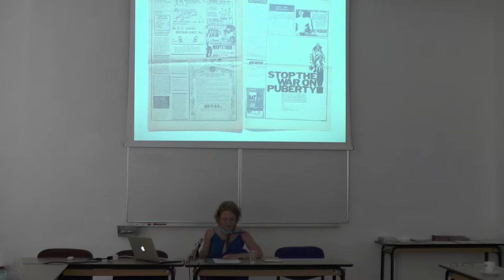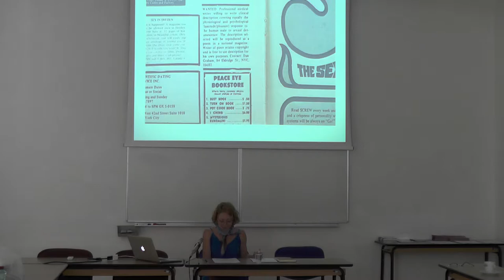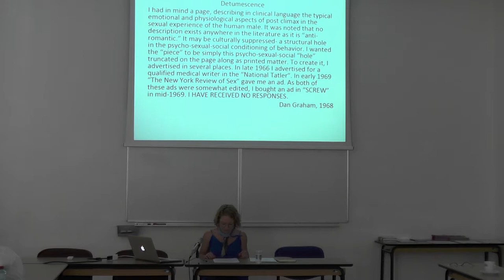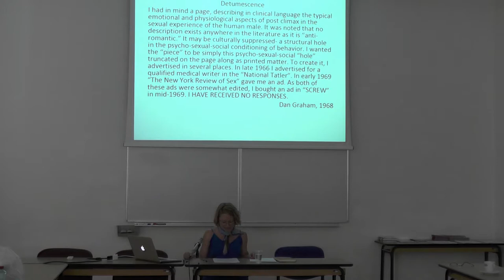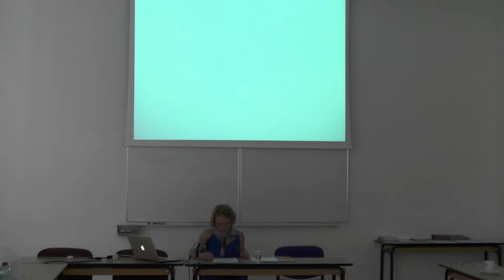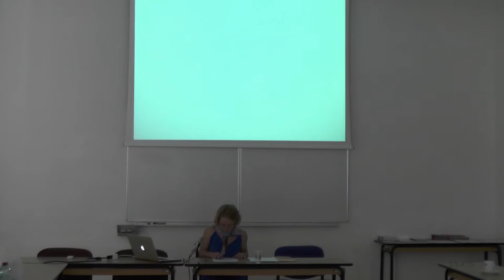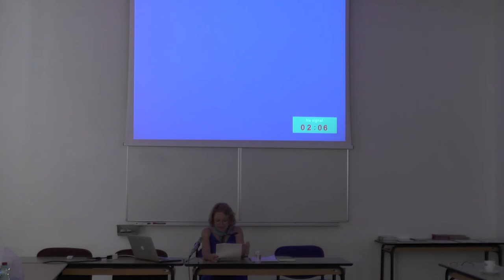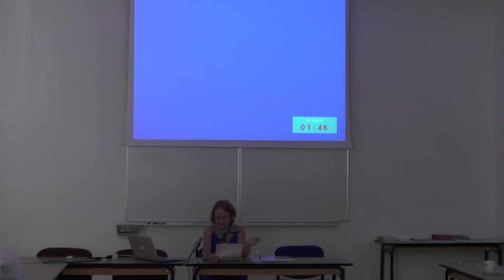Amanda Holmes : Anxiety and the Spineless Organ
Amanda Holmes is a PhD student in Philosophy at Villanova University and a 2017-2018 Fulbright Research Scholar in Ljubljana, Slovenia. Her research interests lie at the intersection of phenomenology, ontology and psychoanalysis and her work focuses on questions of subjectivity, language and affect. She is currently working on her PhD dissertation, which is on the theme of anxiety in the thought of Heidegger and Lacan and is tentatively titled, “The Structure of Anxiety and the Limits of Language: Lacan with Heidegger.”